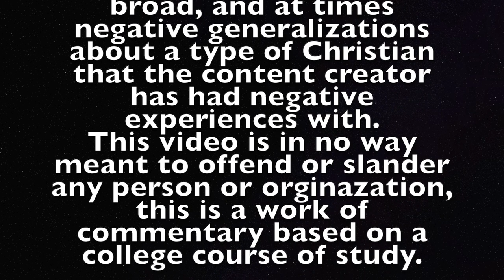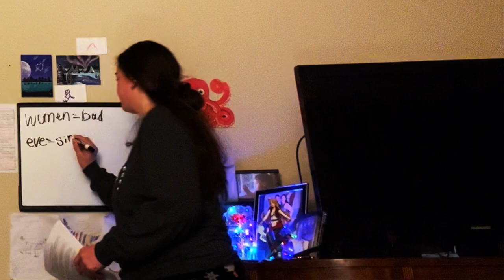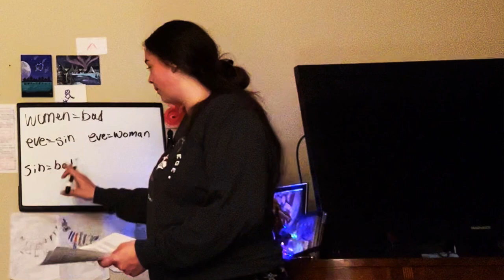Covering Christianity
“Does the Bible value women and men equally, or does it support sexism? | Jo Vitale | Q&A | RZIM”

Jesus’ Healings Part 1

Jesus’ Healings Part 2